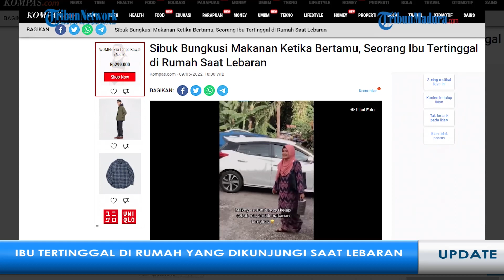Sibuk Bungkusi Makanan Ketika Bertamu, Seorang Ibu Tertinggal di Rumah Saat Lebaran